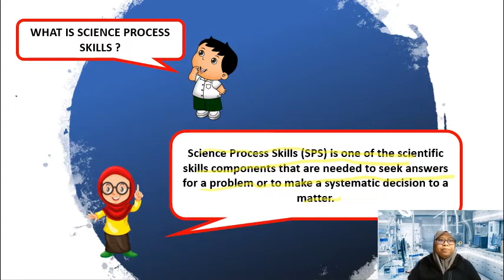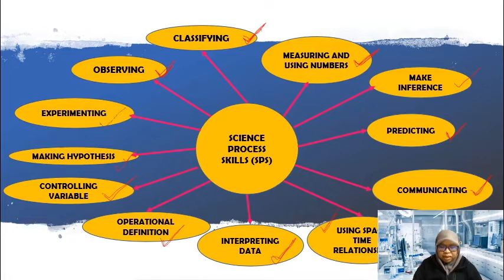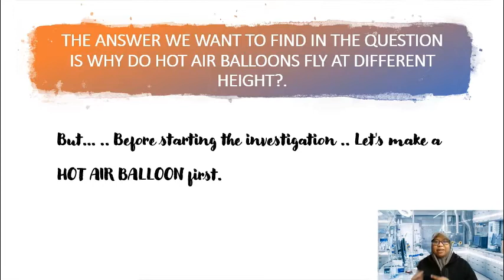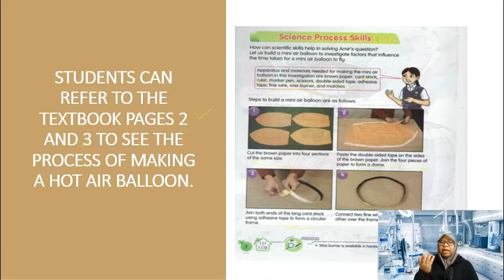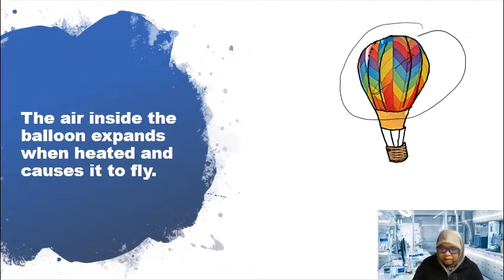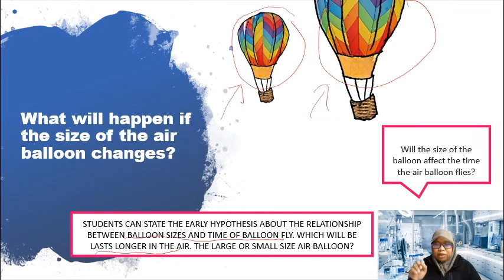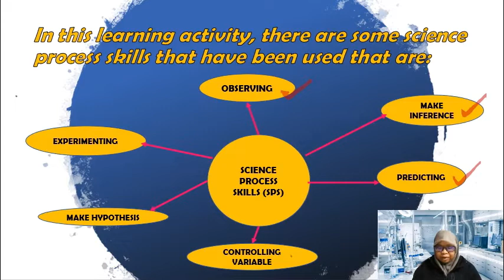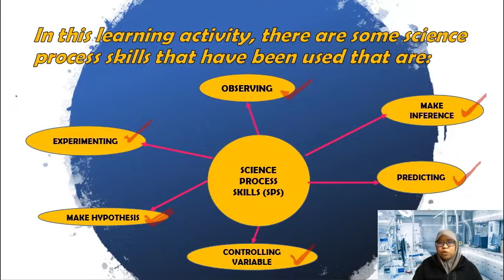SCIENCE YEAR 6 SCIENCE PROCESS SKILLS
THIS IS  A PDPC VIDEO FOR YEAR 6 TAQWA FROM SK SG LESONG
-PLEASE WATCH THIS VIDEO AND DO THE ACTIVITY INSTRUCT.

P/S: FORGIVE ME FOR THE BAD EDITING..